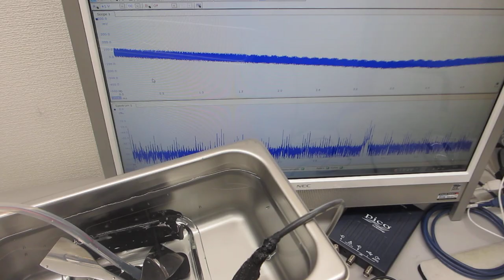超音波のダイナミック制御による表面改質（応力緩和・均一化）技術ーー音圧測定用部材に関する表面改質処理ーー（超音波システム研究所）